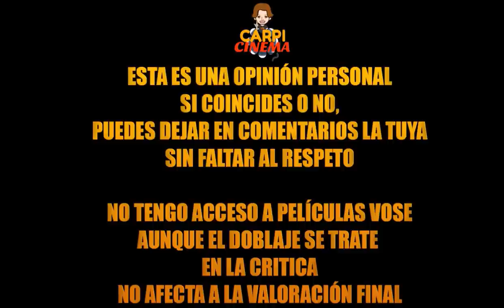CRITICA - JigSaw / Saw VIII (SIN SPOILERS).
TITULO: CRITICA - JigSaw / Saw VIII (SIN SPOILERS).